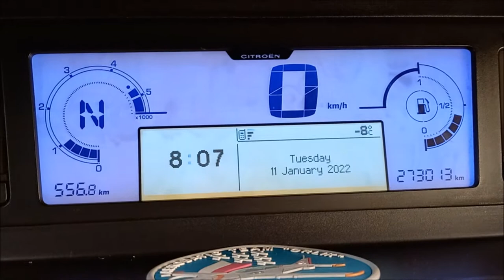-10°C w Brzózie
Sezon 2022 rozpoczęty. Brzóza dn 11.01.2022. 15 minut to 15, ale zawsze coś. :-)
Muzyka, źródło: